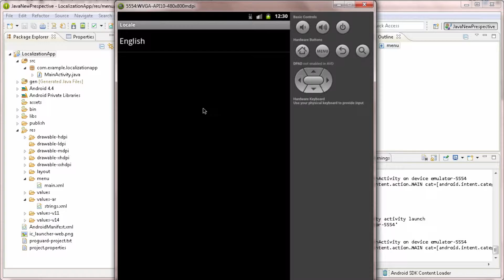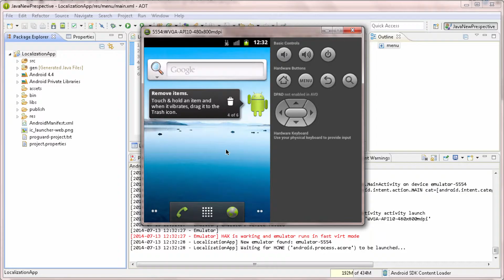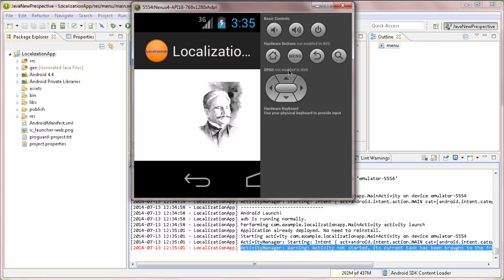Android Development Tutorials Beginners Urdu/Hindi#28 Changing Size of Android Emulators in Eclipse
How to change size of Emulators in Eclipse?